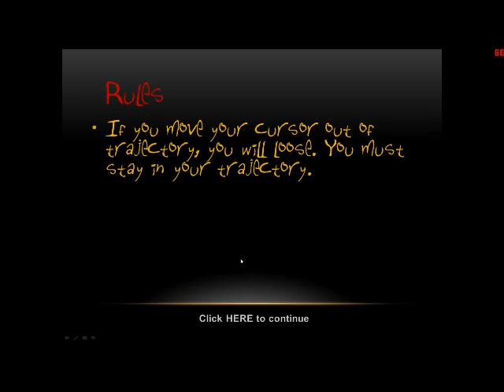Cursor Adventures 1 Trailer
My first game in Powerpoint. (First Beta was made in 2003, second in 2007 and this is made in 2010). INSPIRED BY MOUSE HERO (abs1296).
Sorry, but I lost file a long time ago :D. I am working now on second version with more than 70 levels!